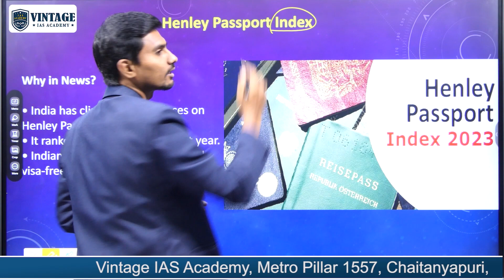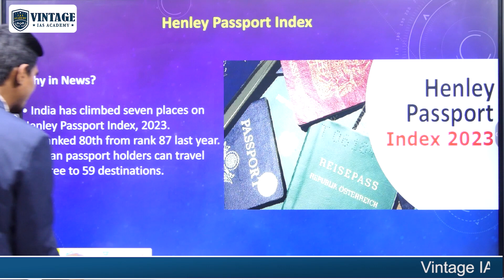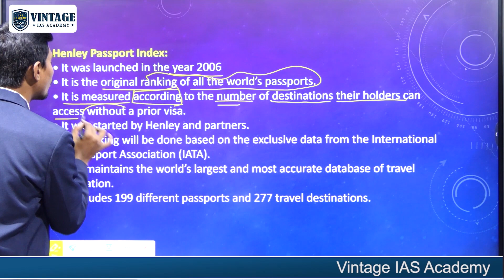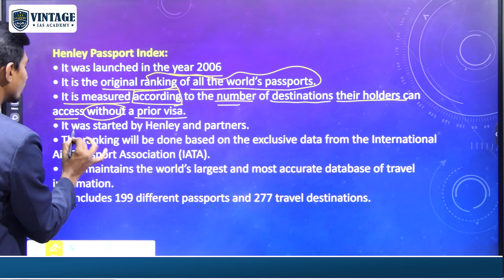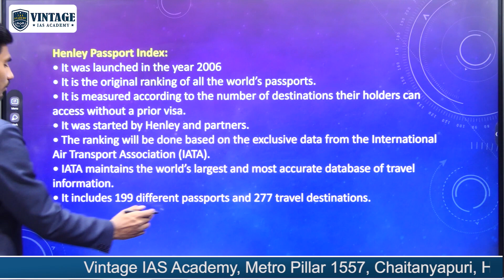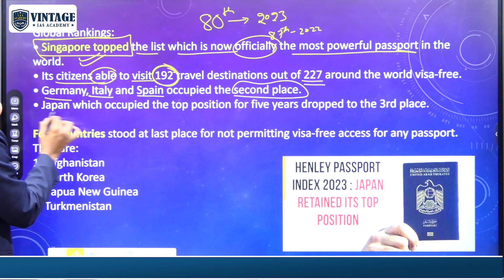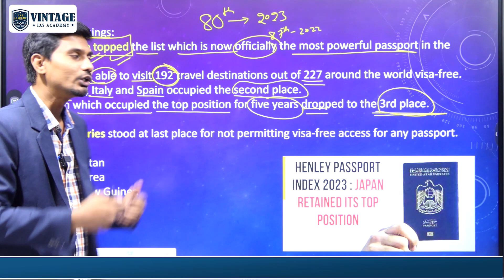"Henley Passport Index 2023: Global Ranking of Passport Power"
Discover the latest Henley Passport Index ranking for 2023, which reveals the global passport power of countries around the world. The Henley Passport Index is the most trusted and authoritative source for global passport rankings, providing valuable insights into visa-free access and visa-on-arrival options for travelers. Stay informed about the changes in passport rankings and explore the possibilities of hassle-free travel with this comprehensive and up-to-date passport index.